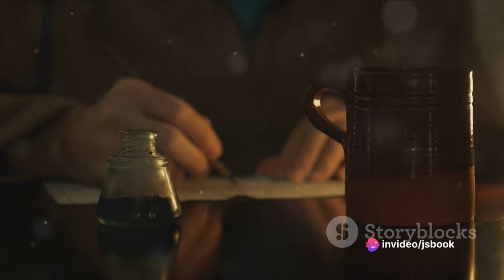White Nights by Feodor Dostoyevsky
In this video, we take an in-depth look at ‘White Nights’, a poignant short story by Fyodor Dostoyevsky. Set in St. Petersburg, the story revolves around a lonely dreamer who encounters a young woman named Nastenka during his nightly walks. Over the course of four nights, they form a deep connection, sharing their hopes, dreams, and personal stories. However, the dreamer’s emotions oscillate between hope and despair as he experiences the euphoria of love and the agony of unrequited affection. Join us as we delve into the complexities of human emotions and the agony of longing for a love that may never be realized, as portrayed masterfully by Dostoyevsky.

00:00:00 A Night like No Other
00:00:57 A Dreamer's Tale
00:02:57 Nastenka's Story
00:04:52 Themes of Love and Loneliness
00:06:52 The Dreamer's Awakening
00:08:40 Recap and Final Thoughts